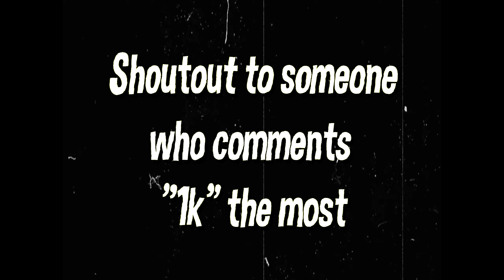Spazzrr | Highlights #10 |Suede 👞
Message my twitter if you want to buy an edit

(ignore tags)

fastest editor
editor
console
best fortnite player
faze sway